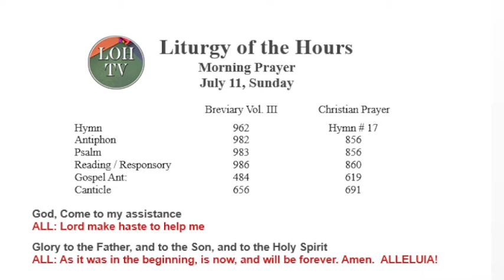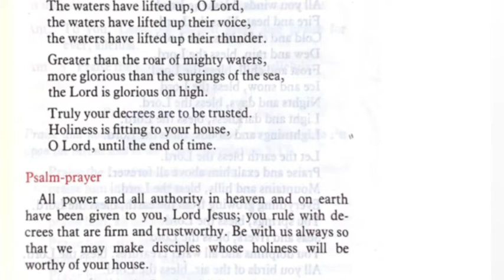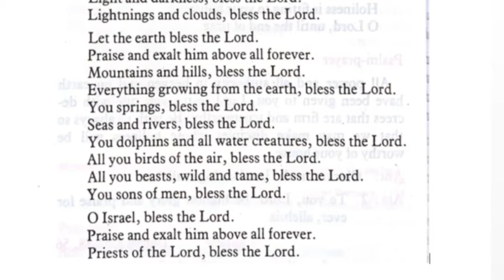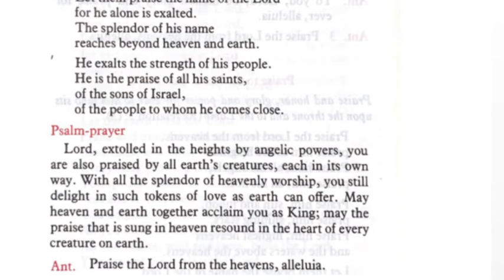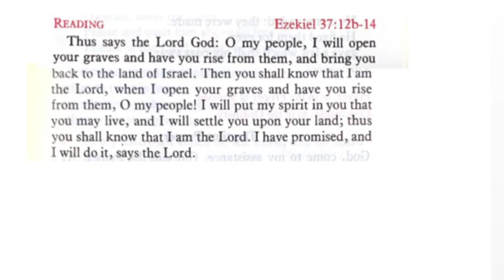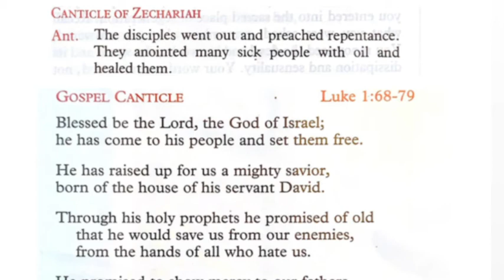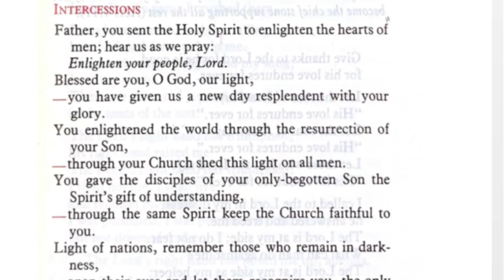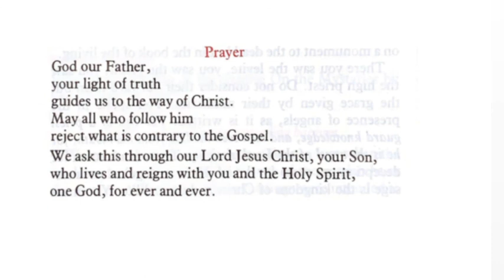Liturgy of the Hours Morning Prayer July 11